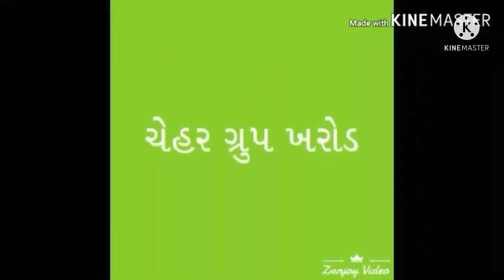3k view રોમસ્યો અને સહદેવ બનેને, કોલેજમા એટમિસનલીઘુ COMEDI VIDEO GUJARATI COMEDI VIDEO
રોમસ્યો અને સહદેવ બનેને, કોલેજમાએટમિસનલીઘુ